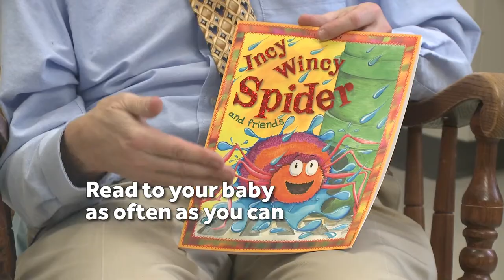Talking to your Baby - First With Kids - UVM Children's Hospital